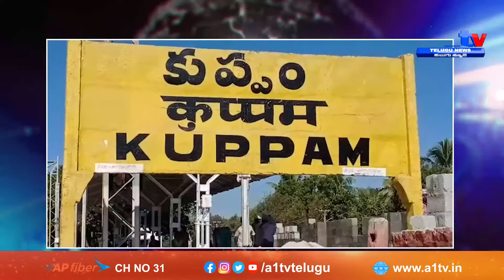చిత్తూరుజిల్లాకృష్ణగిరి,పలమనేర్ లోచెత్తనురోడ్డుపక్కనే వేయడంతోఅక్కడే నివాసంవుంటున్వారికి పలు ఇబ్బందుల